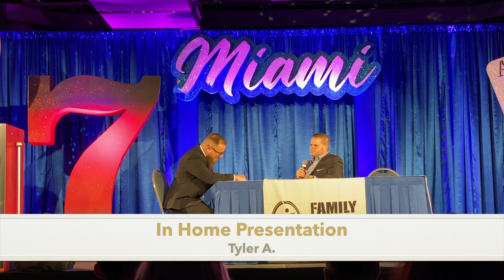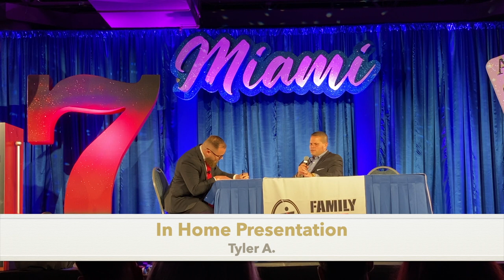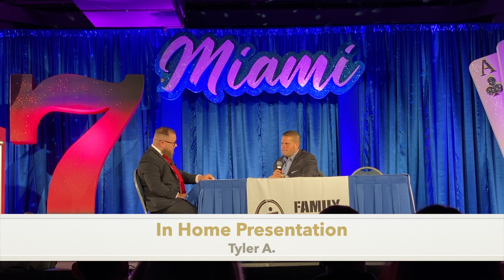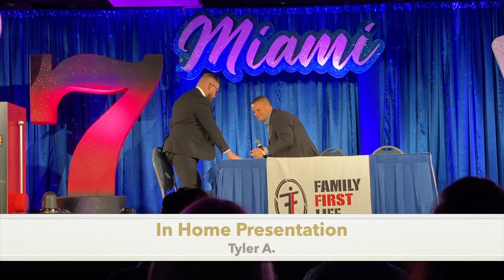In Home Presentation Training with Tyler Adams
Learn more about Family First Life Creating Royalty and how you can become apart of the team